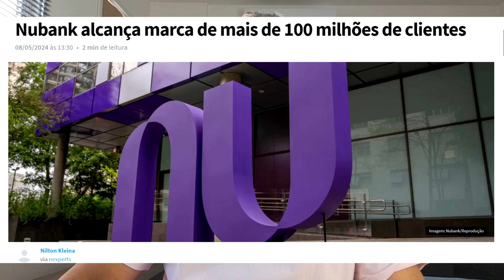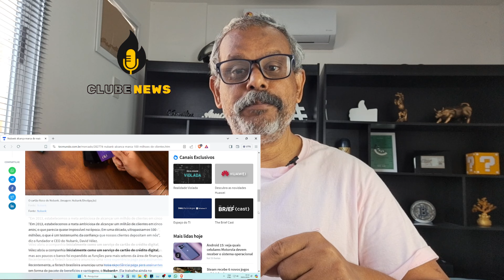💳MARCA HISTÓRICA DO ROXINHO NUBANK O CARTÃO DE CRÉDITO MASTERCARD AMADO POR MUITOS clube radio news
O nubank chegou onde muitos bancos demorou décadas para conquistar